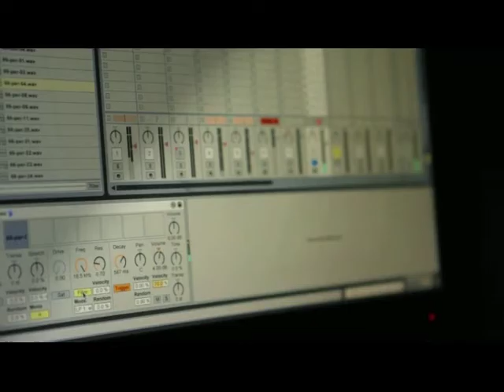Moving Docs a Nuoro. Autunno 2016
MOVING DOCS A NUORO 2016

L'autunno porta a Nuoro il meglio del cinema documentario internazionale.
Dal 9 novembre torna MOVING DOCS!

Torna a Nuoro il grande cinema documentario con tre imperdibili proiezioni dal catalogo Moving Docs.
La manifestazione, promossa per la Sardegna dall’Istituto Superiore Regionale Etnografico (ISRE), rientra tra le iniziative del network europeo Moving Docs di cui Doc/it - Associazione Documentaristi Italiani è partner dal 2015.
La collaborazione è volta alla distribuzione congiunta di documentari in Europa attraverso innovative strategie di sensibilizzazione del pubblico.
Nel mese di novembre, sempre di mercoledì alle 19:00, nello storico auditorium di via Mereu sarà ancora protagonista il cinema documentario con un programma di altissima qualità per promuovere e sostenere il cinema documentario indipendente.
L’ingresso sarà gratuito.

Il programma

mercoledì 9 novembre 2016: "Raving Iran"
mercoledì 23 novembre 2016: "At Home in The World"
mercoledì 30 novembre 2016:" Martha & Niki"

Le proiezioni avranno inizio alle ore 19:00

Auditorium “Giovanni Lilliu”, via A. Mereu, 56 – Nuoro
Ingresso libero.

I film

RAVING IRAN
(Susanne Regina Meures, Svizzera, 2016, 85 min.)

In Iran la musica occidentale è vietata ma Anoosh e Arash non rinunciano al loro sogno e scelgono l'illegalità: sono due dj che inseguono il loro sogno tra rave nel deserto, posti di blocco e dischi clandestini. Quando tutto sembra destinato al fallimento si apronole porte del più grande festival techno europeo: ma prima bisogna fare i conti con la teocrazia... Alcune scene di questo film sono state girate con un telefonino: le riprese fatte con una telecamera avrebbero potuto destare sospetti e creare seri problemi con la polizia. Una testimonianza coraggiosa e preziosa dal sapore veramente underground e dal messaggio rivoluzionario: la passione può avere la meglio sul potere.

AT HOME IN THE WORLD
(Andreas Koefoed, Danimarca, 2015, 58 min.)

At Home in the World è un intimo ritratto della vita di tutti i giorni di 5 bambini rifugiati in un asilo danese della Croce Rossa. I bambini – Magomed, Sehmuz, Heda, Amel e Ali – provengono da 5 differenti nazionalità e hanno background molto distanti, ma sono tutti fuggiti dalle loro case con le loro famiglie, giungendo in Danimarca con la speranza di ricominciare da capo.

Martha & Niki
(Tora Mårtens, Svezia, 2015, 90 min.)

Nel 2010 due amiche, le due ballerine Martha Nabwire e Niki Tsappos, partecipano al prestigioso contest intrenazionale di street dance di Parigi, il Juste Debout.
Per la prima volta nella storia, due donne vincono questo contest e diventano le prime campionesse mondiali di danza hip hop di sesso femminile. E' un momento epocale, che va segnato come spartiacque, per una disciplina da sempre dominata dagli uomini. Proprio da qui parte il racconto di Martha & Niki, intenso documentario diretto dalla regista Tora Mkandawire Mårtens.
Al centro del film c'è l'amore di Martha e Niki per la danza e il fortissimo legame di amicizia tra le due ragazze, messo spesso a dura prova proprio dai sacrifici e dalla fatica che la danza impone. E' un film sui desideri, sulle sconfitte e i successi. Sulla ricerca continua di un proprio percorso di vita e di un equilibrio, da sole e insieme, come ballerine, come amiche e come donne.